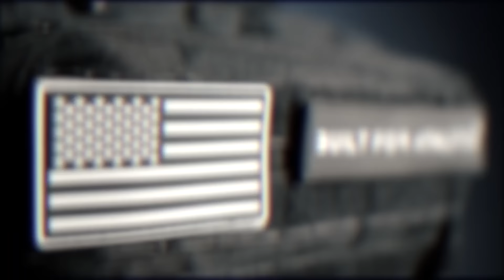uilt For Athletes 25L Hero Backpack | Now Available on Pro Sports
Looking for a backpack that’s built to keep up with your active lifestyle? The Built For Athletes 25L Hero Backpack is here! Available now at Pro Sports, this versatile, rugged, and spacious backpack is perfect for athletes, adventurers, and everyday use. Designed with durability and functionality in mind, it features multiple compartments to keep your gear organized, plus a sleek design that fits your style.